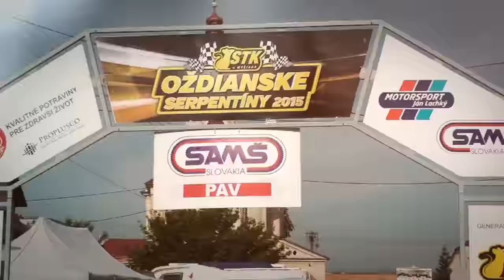PAV MSR Ozdany 2015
FIrst race of season.